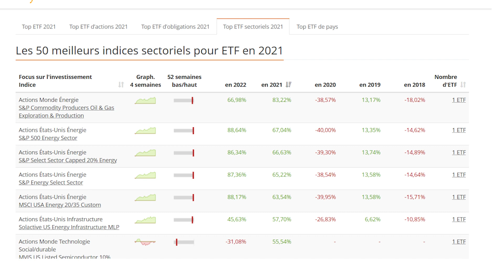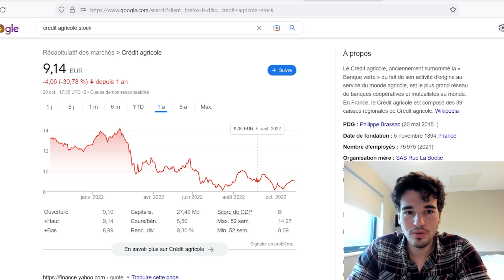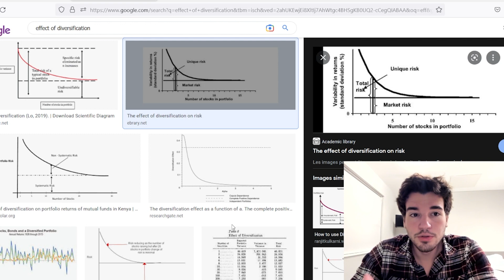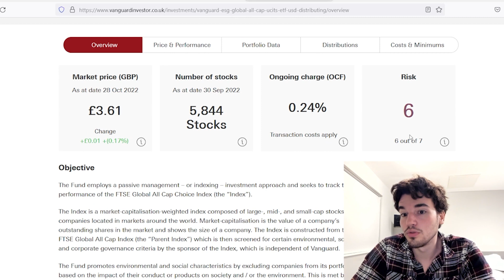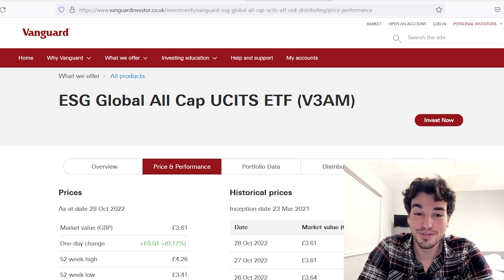La Diversification ne Réduit pas LE RISQUE.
Video qui explique pourquoi la diversification réduit un risque particulier pas "le risque" en général, que cette diversification est souvent faite de manière inutile, et que le risque auquel on s'expose sur le marché action est toujours important.